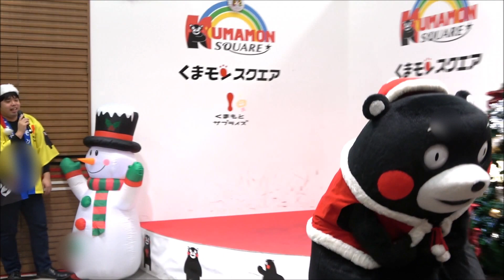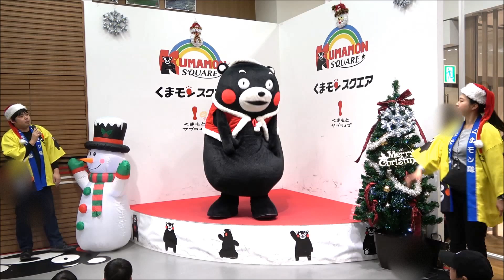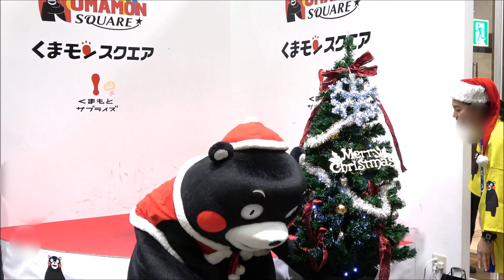みんなスノーマン♪ モンタクロース登場【午後の部】@くまモンスクエア20191222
くまモンスクエア午後の部もモンタ衣装で登場したくまモンですが...
のっけから謎の動きや小ネタ連発です～